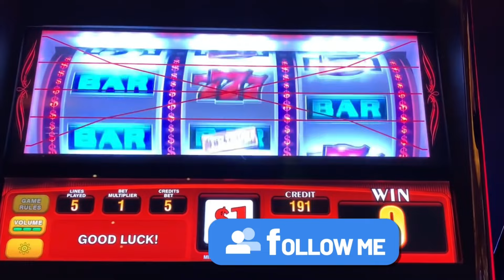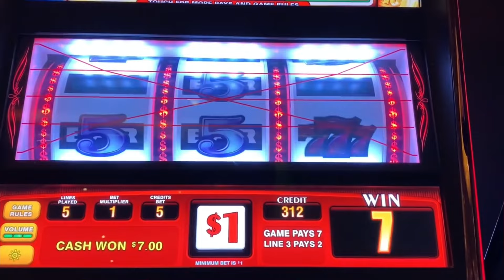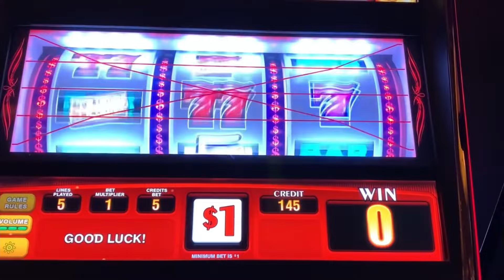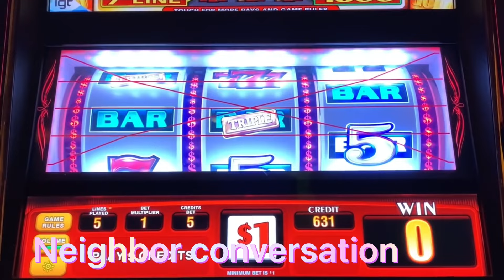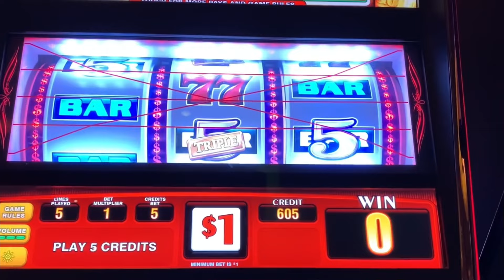Classic Old School Triple Gold 3 reel 5 Line Slot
We are a husband and wife team that enjoys playing casino slots.

This channel concentrates on old school reel slots. Below is a partial list of slots that we play.